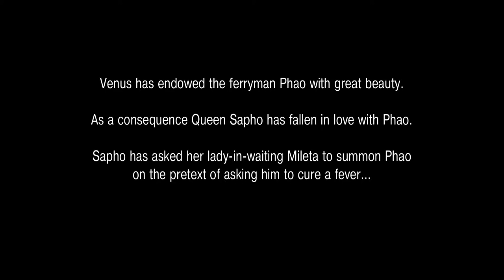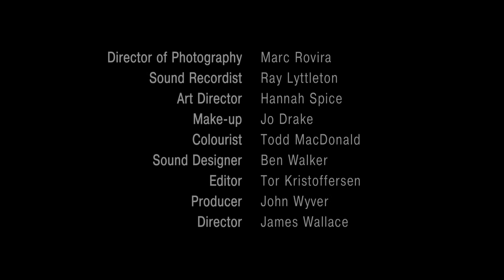ShaLT - Sapho and Phao, Act III Scene 4 by John Lyly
Illuminations were asked to make a series of short documentaries and dramas to illustrate the story of the theatrical scene that thrilled London between the 1570s and 1642. The Shakespearean London Theatres (ShaLT) tells the full story behind the vast theatrical scene that thrilled London for over fifty years during the reigns of Elizabeth I, James I and Charles I.

This series looks at the founding playhouses, entrepreneurs, audiences, actors and dramatists, without which, the modern theatreland of London's West End would not have been possible.